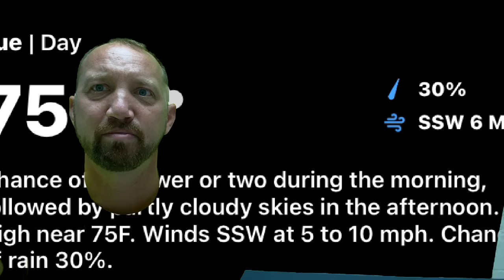cddolphins morning announcements 10-20-20